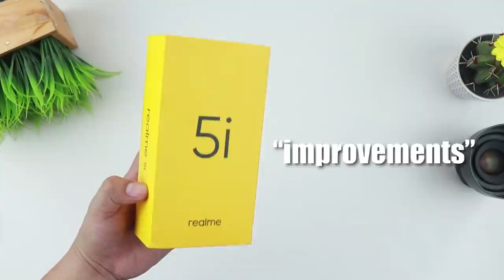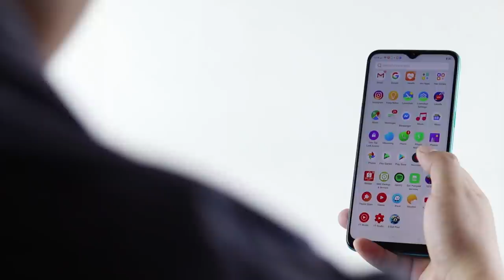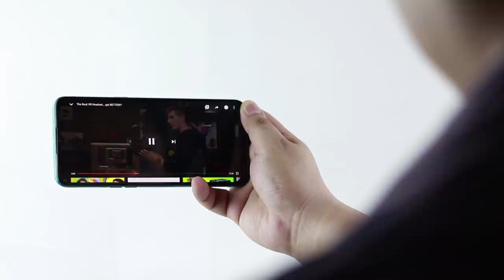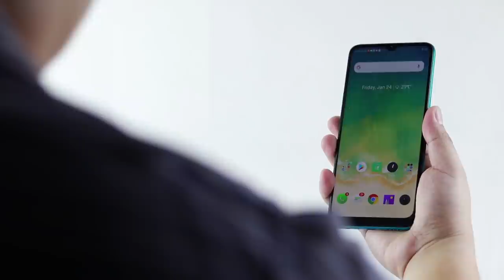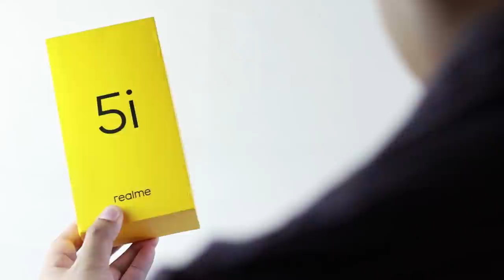realme 5i Unboxing and First Impressions - "i" for improvements? Tingnan natin...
Abangan ang full review sa January 29!